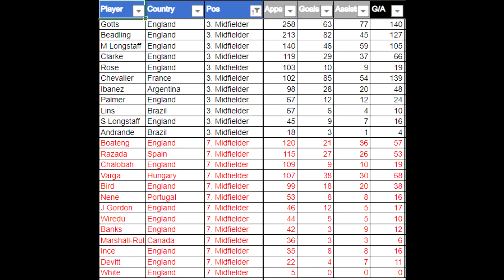FIFA 22 BARROW RTG CAREER MODE // THE LAST CHAPTER?!?!? CHAMPIONS LEAGUE FINAL VS REAL MADRID!!!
Yes guys and we're back!! Fifa 22 road to glory career mode Episode 22!

This CM does not stop until we have won the Champions League and Premier League!

Let me know down in the comments any improvements to the squad, tactics or what more you want to see!

Timestamps:
0:00 - 0:15 Intro
0:16 - 0:40 Thank you
0:41 - 4:35 End of Premier League
4:36 - 5:05 FA Cup Final Build Up
5:06 - 5:32 Pre Game
5:33 - 12:02 LIVE GAME FA Cup Final vs Burnley
12:03 - 13:16 Champions League Final Build Up
13:17 - 15:28 Pre Game
15:29 - 24:25 LIVE GAME Champions League Final vs Real Madrid
24:26 - 25:45 Objectives Review, Honours & All Time Player Stats
25:46 - 27:20 Series Talk & Future Chat